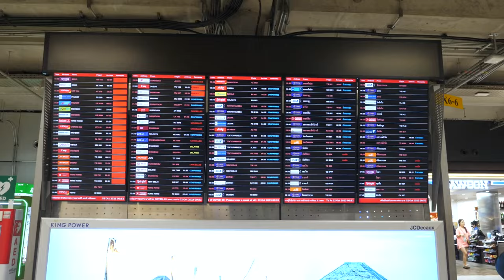ภาพข่าวต้อนรับนักกฬากอล์ฟเอเชี่บยเกมส์หางโจวประเทศจีน วันที่ 2 ตุลาคม 2566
1 .พัชรจุฑา คงกระพันธ์, อาภิชญา ยุบล
นักกีฬากอล์ฟหญิงทีมชาติไทย
2.วินัยเจริญชัย , ภูมิ ศักดิ์แสนศิลป์, แดนไท บุญมา และ พชร คงวัดใหม่
นักกีฬากอล์ฟชายทีมชาติไทย